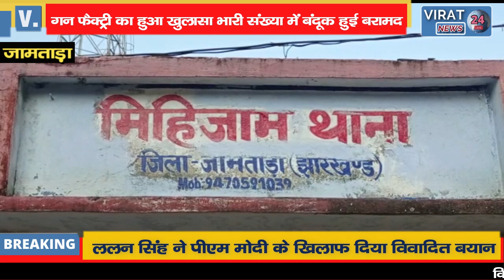अवैध रूप से बंदूक बनाने की मिनी गन फेक्ट्री.....